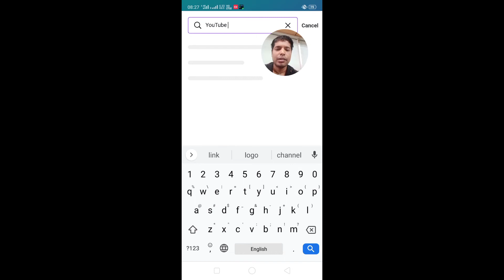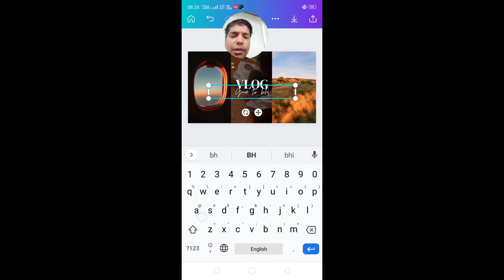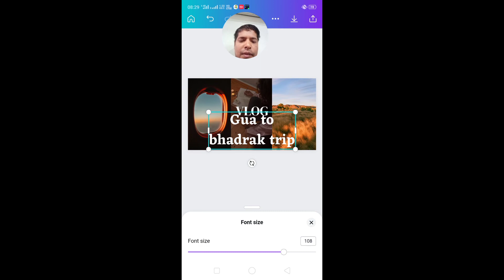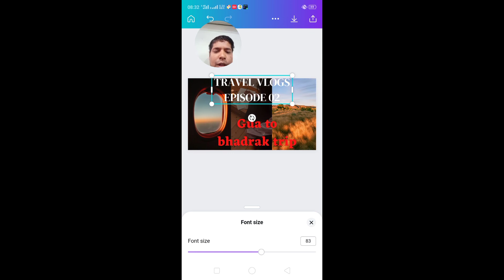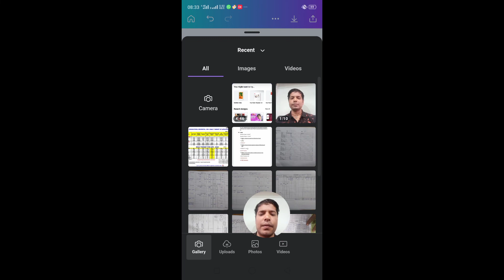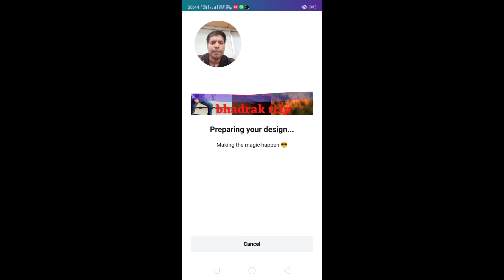YouTube thumbnail making viral_video vlogs nice vlogs